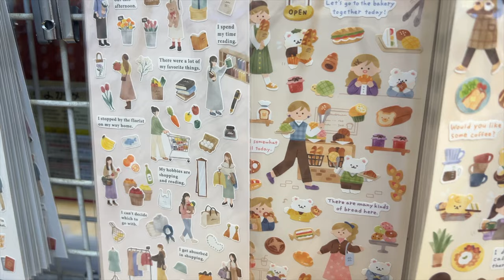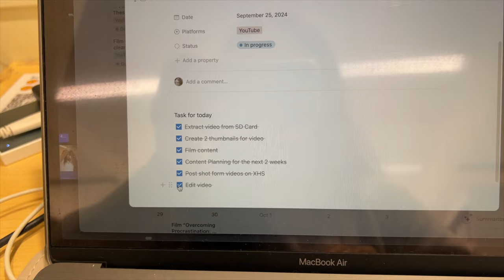How I Balance Mindfulness and Productivity: My Daily Routine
Join me as I share how I balance mindfulness and productivity for a calm and productive life! ᯓᡣ𐭩

🧘🏻‍♀️Curious about how to elevate your daily life? Join me for lifestyle tips and inspiration.